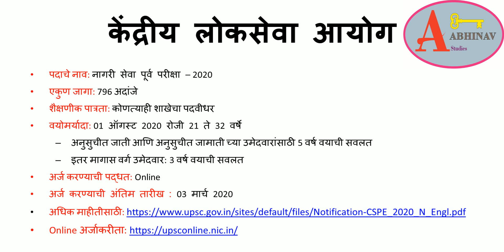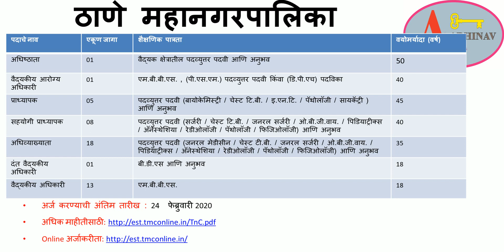या आठवड्यातील नोकरीच्या संधी Jobs this week (13 Feb 2020 to 19 Feb 2020)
Jobs this week (13 Feb 2020 to 19 Feb 2020)
या आठवड्यातील सरकारी आणि निमसरकारी क्षेत्रातील नोकरीच्या संधी